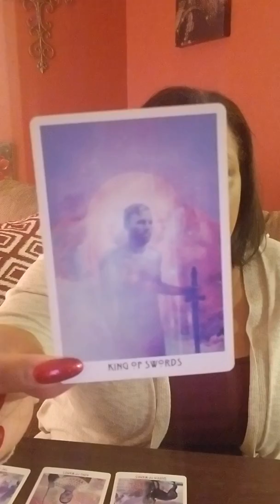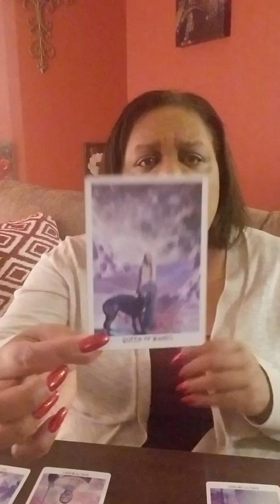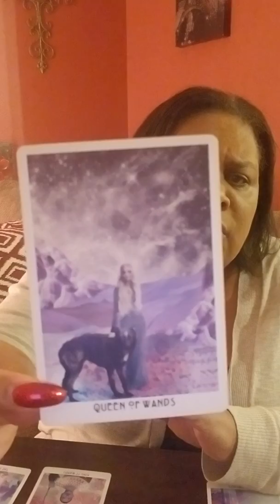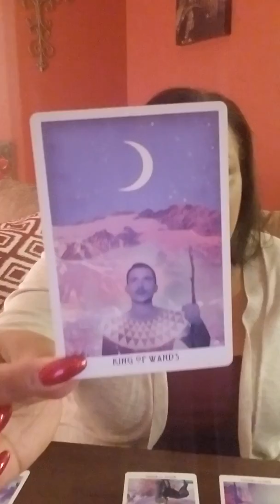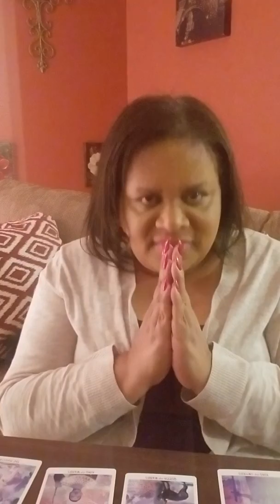Aries Ascension Energy Reading | December 2018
Welcome Aries to your Ascension Energy Reading for December, 2018.  We want you to live a spirit-led, whole and healed, peaceful, and prosperous life while on your Awakening and Ascension journey.

Namaste,
Lisa